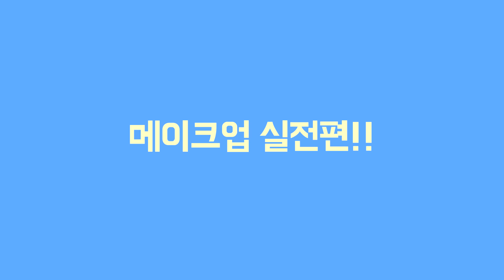[공약실천] 토니모리 마이스쿨룩스 & 어퓨 도라에몽 에디션으로 메이크업 실전편! | 윤쨔미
메이크업 하는 언니 윤쨔미의 채널에 오신것을 환영합니다 ♥
이번 영상은 윤쨔미의 메이크업 튜토리얼 영상이에요~

이번 메이크업은 여러분의 뜨거운 관심 덕분에 실현될 수 있었던 메이크업!
토니모리 마이스쿨룩스와 어퓨 도라에몽 하울에서 보여드렸던 제품들로 꾸며본 메이크업 입니다~!
호갱짓을 부추겼으니 책임도 져야겠죠~?ㅋㅋ;;;

하울에서 보여드린 제품들의 총출동! 하울 어벤져스!
그럼 메이크업 함께해봐요~:)

윤쨔미의 영상을 가장 빨리 만나보고 싶으시다면 채널구독!! 부탁해요♥

★ 윤쨔미의 SNS ★